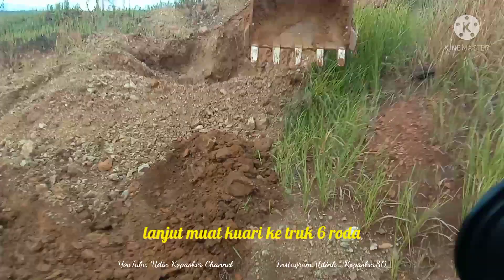Perbaikan Jalan Houling ¶ Tiba Tiba Motor Nyelonong Samping Excavator Tanpa Kasih Kode ¶ Berbahaya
Perbaikan jalan Houling tempat lewat truk 6 roda supaya jalannya bisa bagus kembali, Excavator Zoomlion yang saya bawa ini untuk meratakan jalan yang berlobang kemudian masuk truk 6 roda Hino dan Canter minta di muatkan Kuari buat keperluan pribadi para sopir sopirnya yang lebih menegangkan lagi pengawas tambang tiba tiba muncul naik motor di samping alat tanpa kasih kode tonton terus Vidionya sampai selesai jangan di skip ya gays supaya tidak gagal faham terimakasih yang sudah nonton:

Support & dukung Channel YouTube saya gays,

Jangan lupa aktifkan lonceng notifikasinya agar bisa nonton Vidio terbaru di channel ini.

Support Channel YouTube teman saya:
Salwan Bustam
Tatangge Milenial